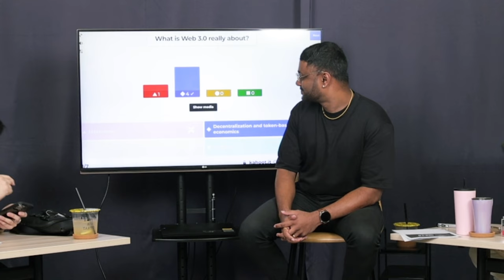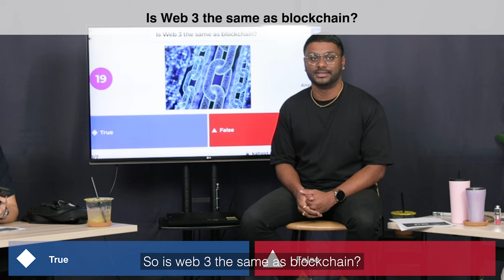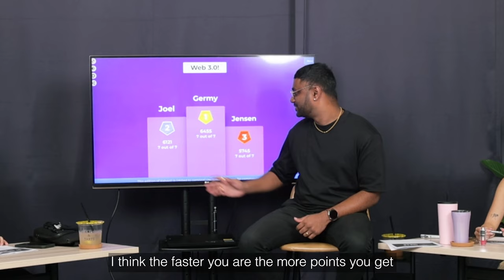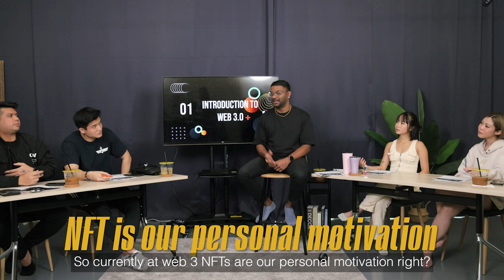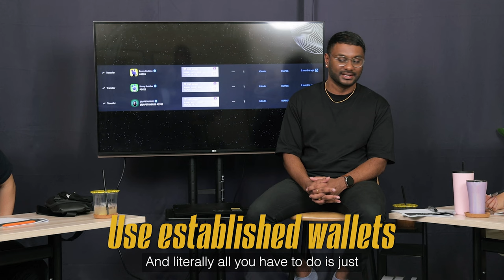Should YOU care about Web 3.0?? ft. Heman and Joanna Lim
Ever heard about NFTs, crypto, blockchain, Ethereum, bitcoin, and decentralization? So have our students! But, do they REALLY know what it is? In this episode, Heman, the NFT & Web3 expert, schools Germaine, Joel, Brightman, and Joanna on what Web3 is really all about. So, get your pens and notebooks ready because you will want to jot down some notes.

Huge thanks to Heman for taking the time out of his incredibly busy schedule to be with us!

Our Crew!
Producer - Caitlin Ng
Crew - Shawn Lim, Jensen Kee